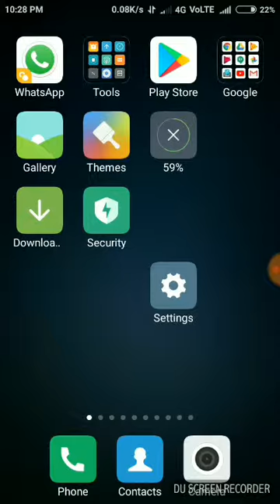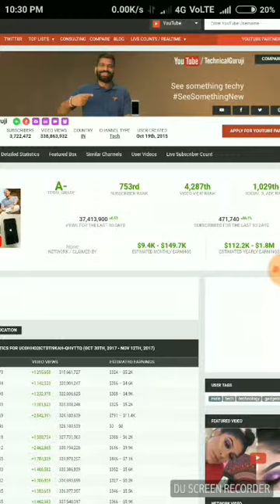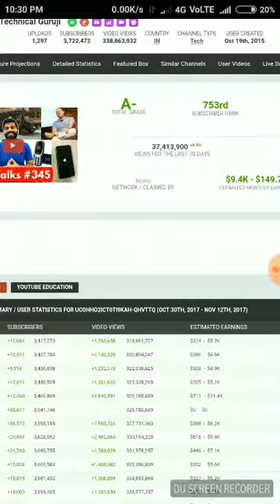TECHNICAL GURUJI MONTHLY, ANNUALLY YOUTUBE INCOME